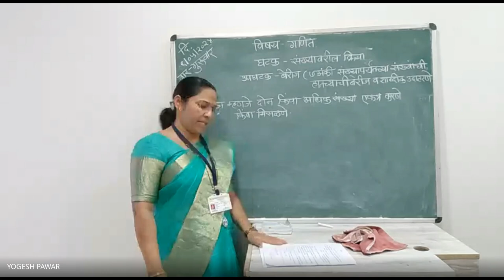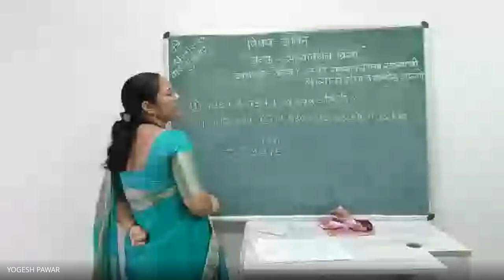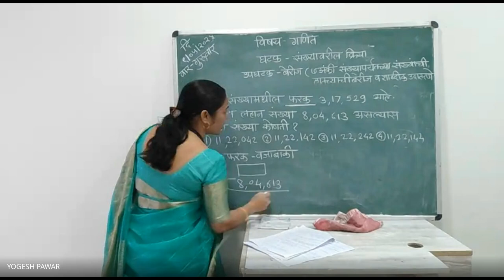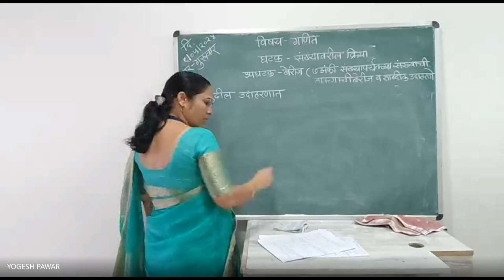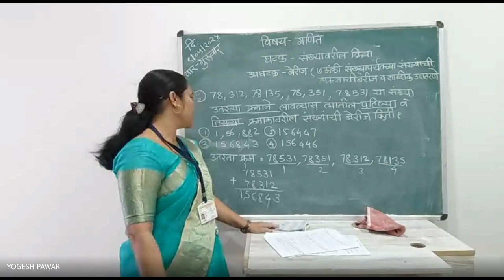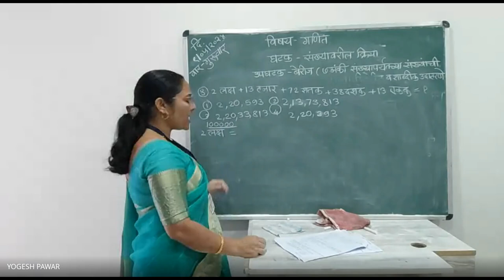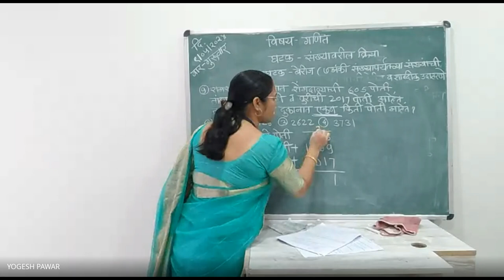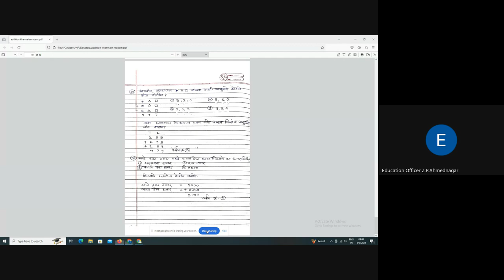मिशन आरंभ ५ वी शिष्यवृत्ती मार्गदर्शन 2024 05 09 07 00 GMT+5 30